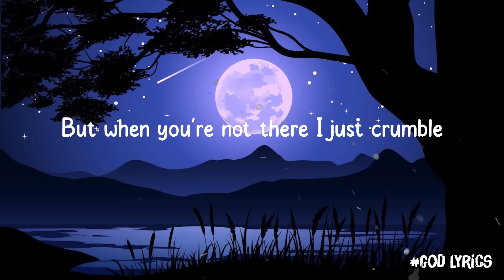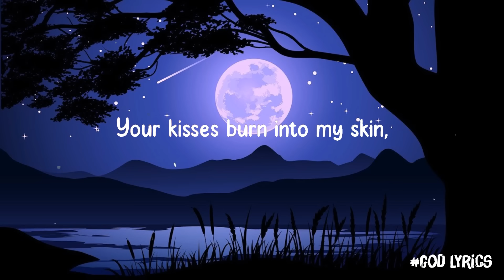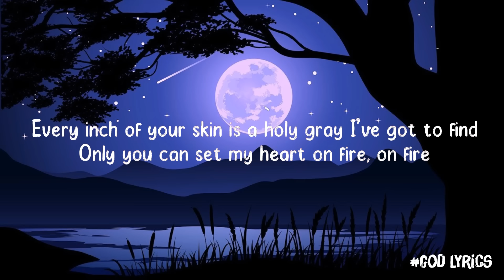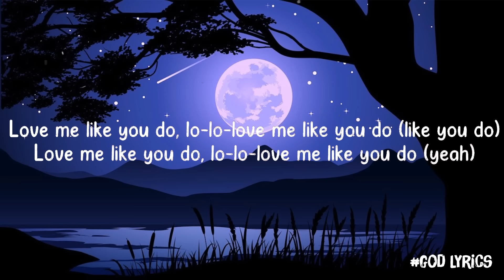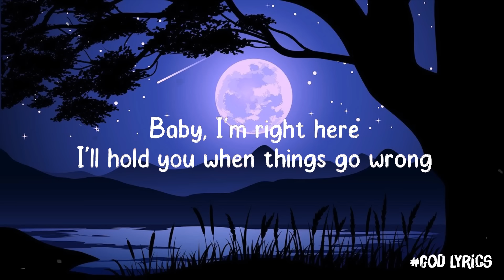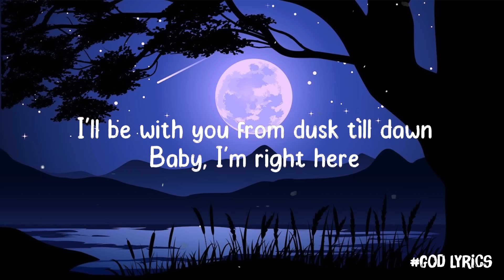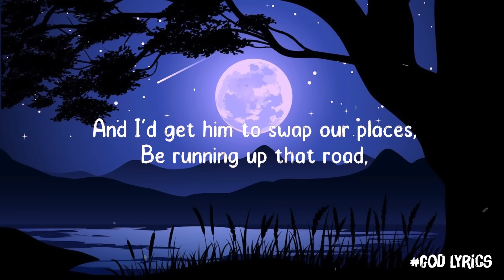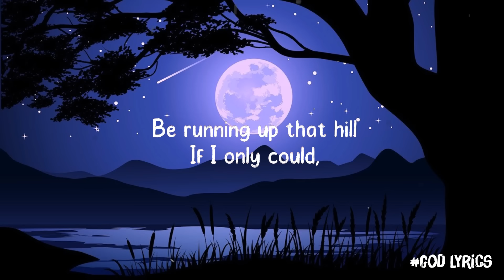Paloma Faith - Only Love Can Hurt Like This (Lyrics PoP Mix)